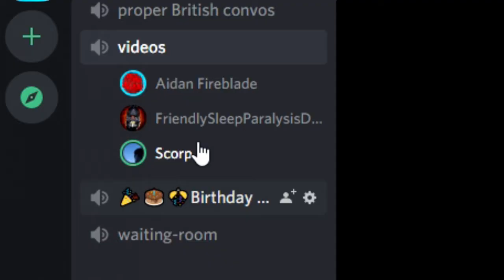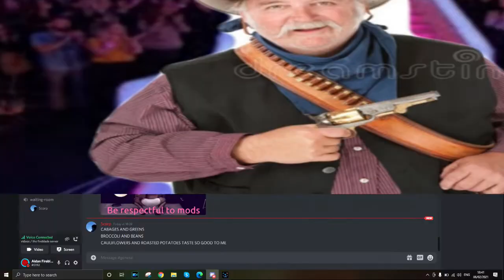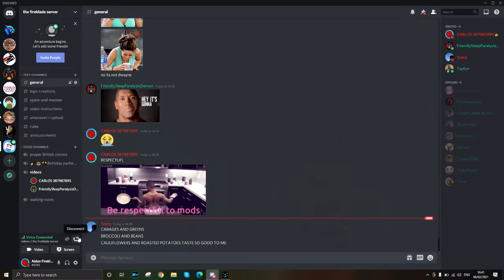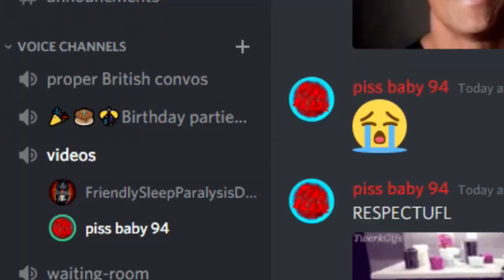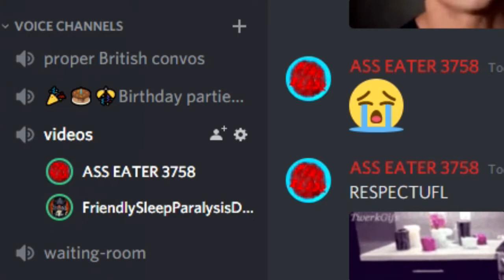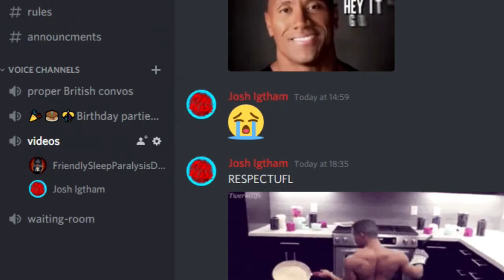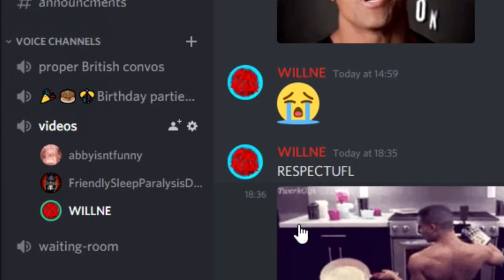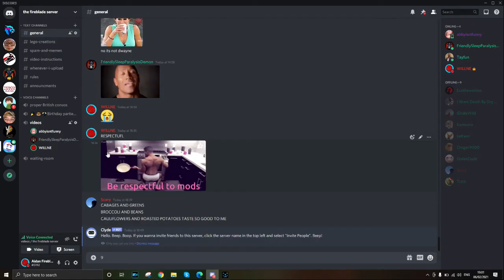Discord take me out